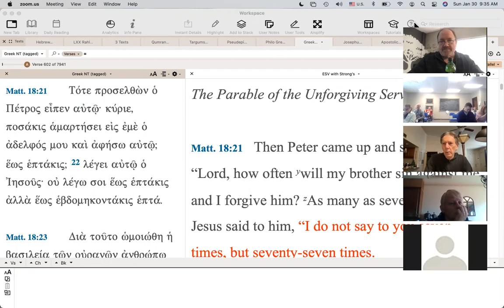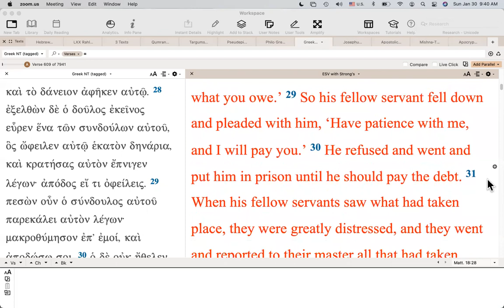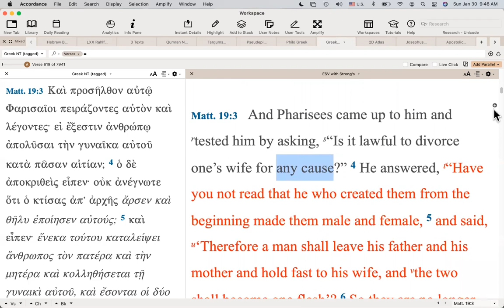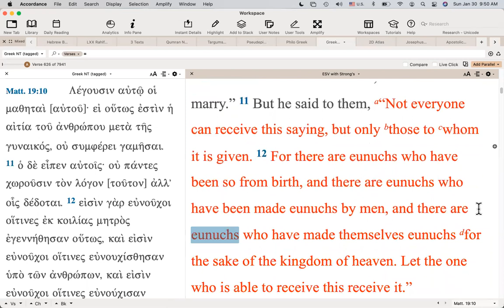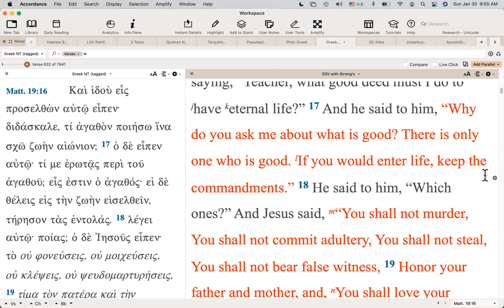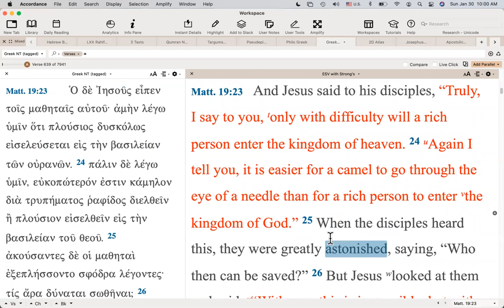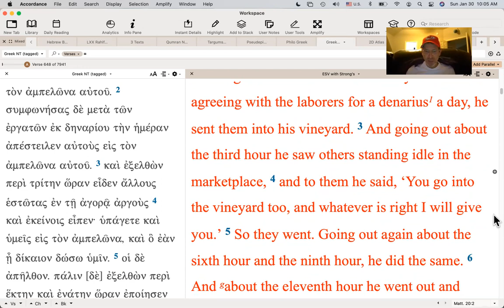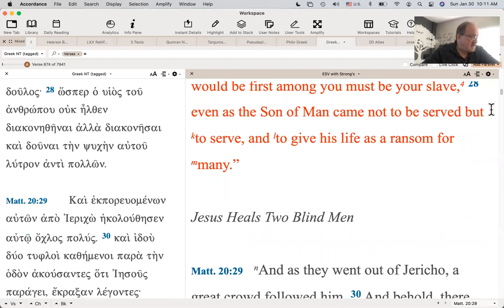SundaySchool 20220130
A recording of the Harvest Sunday School class led by Donald Vance